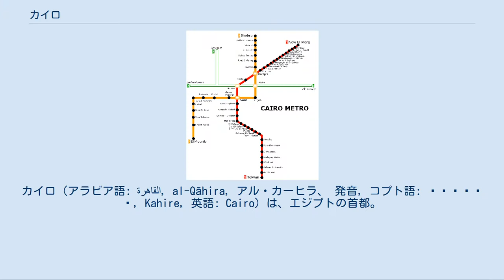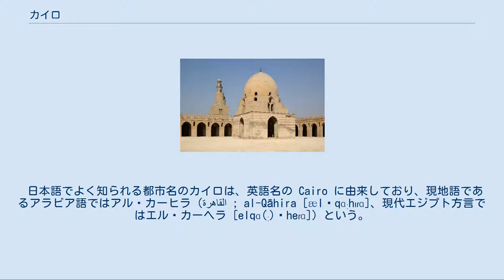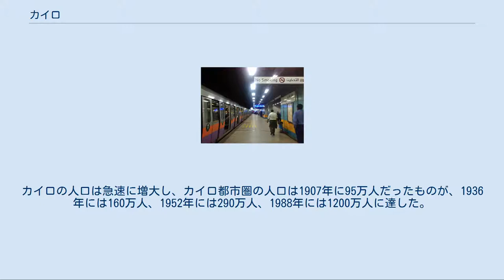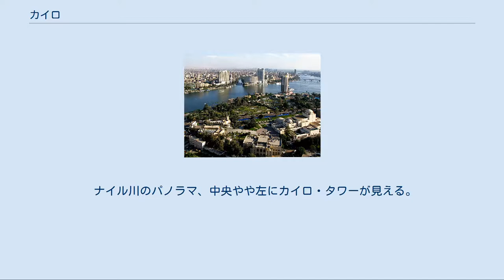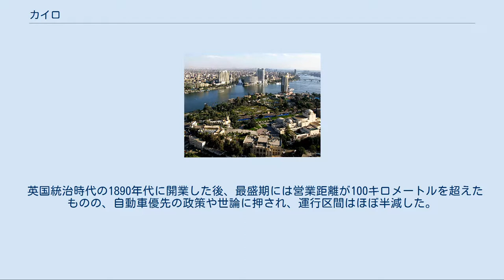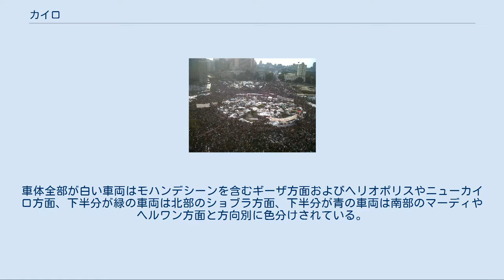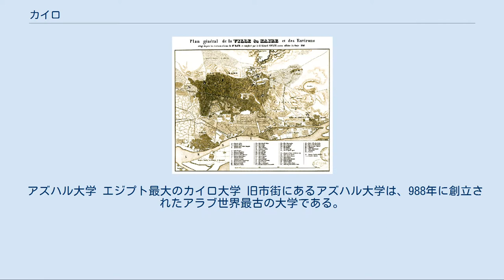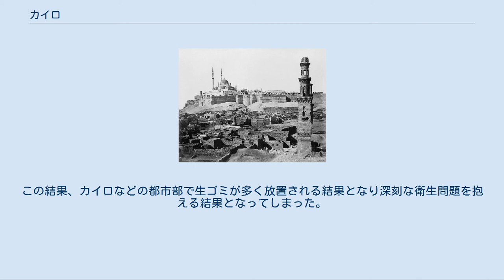カイロ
カイロ（アラビア語: القاهرة‎, al-Qāhira, アル・カーヒラ、 発音, コプト語: ⲕⲁϩⲓⲣⲏ, Kahire, 英語: Cairo）は、エジプトの首都。
アラブ世界で最も人口の多い都市であり、アラブ世界及び中東を代表する世界都市の一つ。
アラブ連盟の本部所在地でもあり、アラブ文化圏の中心都市でもある。
 カイロ市街 カイロ市街 ナイル川のゲジラ島から見た中心部、手前右にオペラハウス ナイル川下流河畔の交通の要衝として、中世に建設されてより現在に至るまで長い時代を通じ、イスラム世界の学術・文化・経済の中心都市であり続けた。
都市自体の人口は965万6074人（2018年推定）、近郊を含めたグレーター・カイロ（カイロ都市圏）の人口は1,591万人で、世界第17位である。
『毎日新聞』によれば、カイロ都市圏の人口はその後（2016年時点）約2200万人へ増えた。
 アメリカのシンクタンクが2017年に発表した総合的な世界都市ランキングにおいて、世界62位の都市と評価された。
アフリカ大陸の都市ではヨハネスブルグに次ぐ2位である。
一方、日本の民間研究所が2016年に発表した「世界の都市総合力ランキング」では世界41位と評価されており、アフリカでは1位である。
プライスウォーターハウスクーパースが公表した調査によると、カイロの2008年の都市GDPは1450億ドルで、世界第42位、アフリカでは第1位である。
 エジプトの乾燥した大地にナイル川が形作った肥沃なデルタ地帯のほぼ南端、要に位置し、河谷を流れてきたナイル川がデルタを形成する、その先端に位置する。
エジプトはナイル河谷地方の上エジプトとデルタ地方の下エジプトとに古代エジプト以来、二分されており、その両者の接点にカイロは位置する。
イスラム帝国が7世紀にエジプトを征服した時、征服者アラブ人の住まう軍営都市（ミスル）が置かれて以来のエジプトの首府である。
 日本語でよく知られる都市名のカイロは、英語名の Cairo に由来しており、現地語であるアラビア語ではアル・カーヒラ（القاهرة ; al-Qāhira [ælˈqɑːhɪɾɑ]、現代エジプト方言ではエル・カーヘラ [elqɑ(ː)ˈheɾɑ]）という。
しかし、現在でもミスル（مصر ; Miṣr [misˤɾ]、現代エジプト方言ではマスル [mɑsˤɾ]。元々は「エジプト」を意味する呼称）という通称がよく用いられる。
 カイロの中心都市はナイル川の右岸、東側に位置する。
ナイルをはさんで対岸の西郊には、ピラミッドで有名なギーザの町がある。
町の南は古代エジプトの中心都市の一つ、メンフィスである。
 カイロ郊外、ギーザの三大ピラミッド カイロ郊外、ギザの大スフィンクスとカフラー王のピラミッド エジプト考古学博物館 古代エジプトからローマ属州時代は、ヘリオポリスが近郊にあったが、カイロ自体はナイルデルタの湿地帯に小規模の集落が点在するだけの未開地だった。
定住者が少なかったこともあって、イスラム帝国侵攻前の時代の遺跡はほとんど見つかっていない。
ナイル川対岸の西側のギーザ台地には三大ピラミッドが築かれているが、そのギーザも古王国時代の終焉とともにピラミッド信仰も衰退していったため、エジプト新王国時代には廃墟となっていた。
 アケメネス朝の時代に現在のバビロン城のあるところに砦が築かれたとの説（ヨセフス）もあるが、ローマ帝国のアウグストゥスの時代に3つの軍団の司令部が置かれた（史料：It. Anton.; Georg. Ravenn. etc.) 。ローマの支配時代を通じて、バビロン城に軍団が駐屯し、現在でも遺跡が残っている。 イスラム帝国の将軍アムル・イブン・アル＝アースは、639年にエジプトへの侵攻を開始して東ローマ帝国の駐留軍を破り、643年にローマ軍の駐屯都市バビュロンの近くにアラブによるエジプト支配の拠点として軍営都市を築き、「フスタート」の名を与えた。フスタートは現在カイロ市内の一部となっている地区である。初代エジプト総督となったアムルはフスタートの建設を進めるとともに、エジプトに灌漑施設を建設するなど支配の構築に努め、フスタートはその後、ファーティマ朝時代まで一貫してエジプトの首府の地位を保つこととなった。フスタートはその後、ウマイヤ朝、アッバース朝のエジプト州治所となった。7世紀のアッバース朝時代にはフスタートの北部にアスカルという新しい町を築き、ここがアッバース...